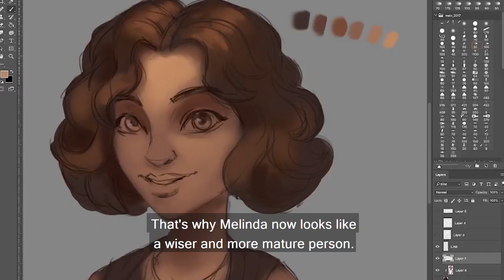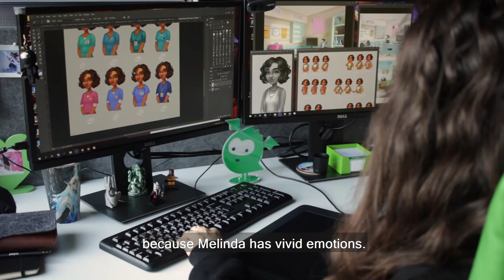Creating Melinda Wood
Our 2D Artist Anzhelika shares how we develop new Gardenscapes characters 😍